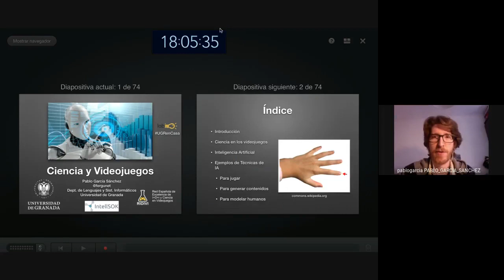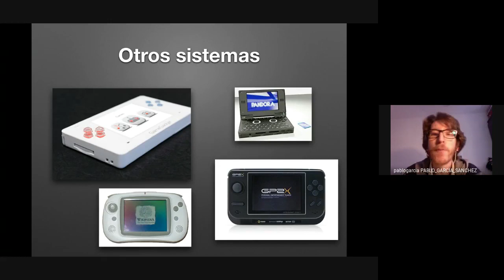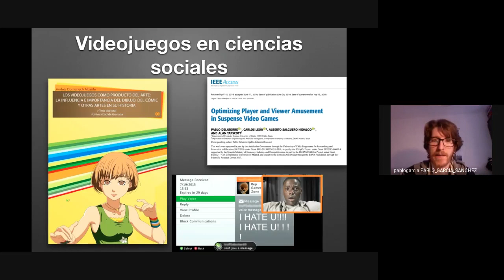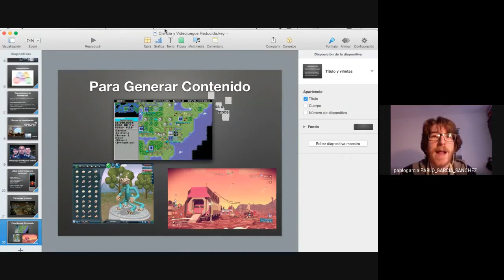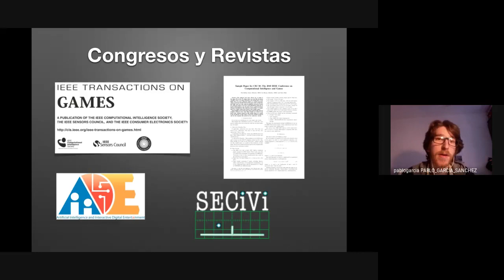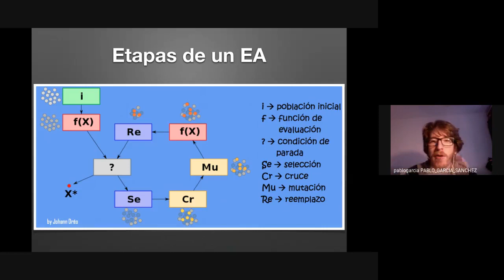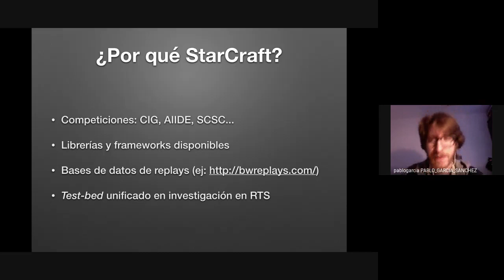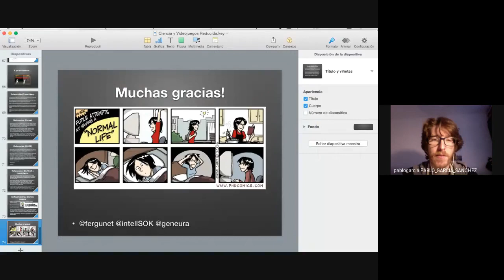UGRenCasa Difusión científica online: Ciencia y Videojuegos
¿Es posible hacer ciencia con los videojuegos? ¡Por supuesto que sí! Para empezar los videojuegos son problemas difíciles e interesantes: son complejos y tienen físicas realistas. También ofrecen interacción humana-ordenador muy rica (vídeo, audio, narrativa…). Y por supuesto, son muy populares, eso implica acceso a más contenido, más jugadores, y más datos. En esta charla discutiremos qué podemos aprender de la aplicación del método científico a distintas áreas de los videojuegos (psicología, aprendizaje…) pero sobre todo en el ámbito de la inteligencia artificial.